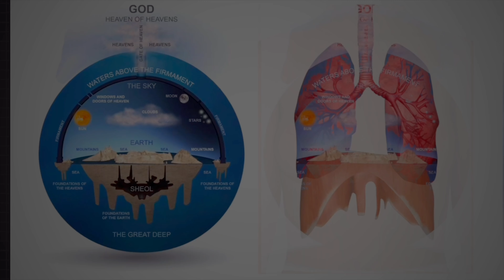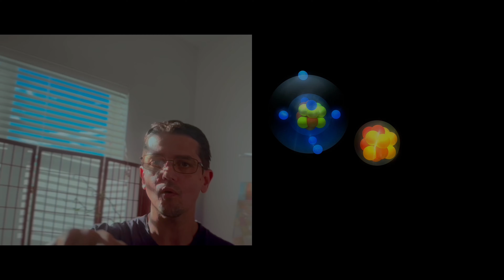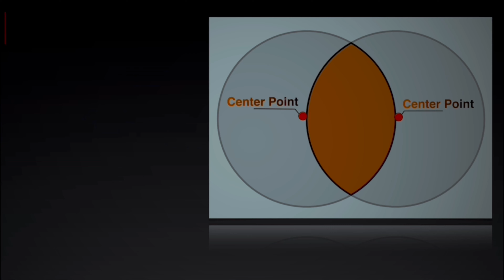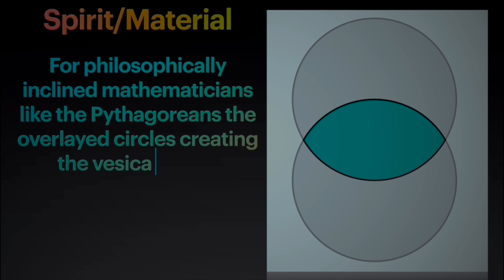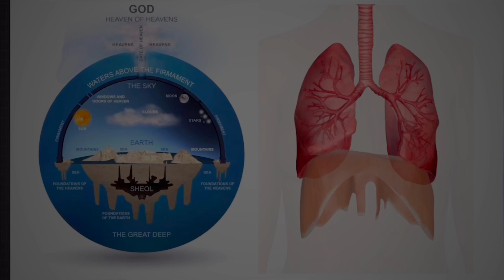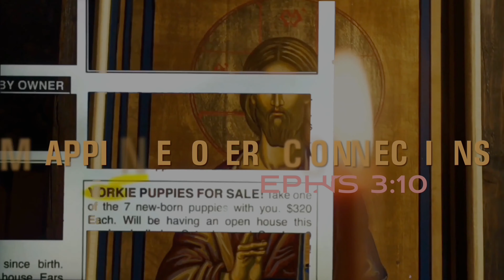Matter Via Imaginal: 666 Vs 616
We’ve seen in GSS 3 how the stable carbon atom with 6 protons 6 neutrons and 6 electrons maps onto the infamous number 666- the “number of man and beast” (as well as our reptile brain fueled cultural climate change) from the Book of Apocalypse ( or ‘Revelations’) unveils an order underlying that appears to us as chaos, which, when unpacked, reveals a precognition of future events in our world suggesting also an underlying order to the chaos of large scale human affairs.
The Book of Genesis, a favorite among Jews, mainstream Christians, and gnostic Christians as well, tells two accounts of creation. When, as Christ teaches us, the days of Noah appear again in pattern we will see the end meet the beginning. As we compare and contrast Revelation with Genesis we see esoteric codes embedded in symbol and number - something both authors in Hebrew and biblical Koine Greek managed to embed either consciously or, more likely, while inspired.

In the symbolism of 666 and 616 we see references to a non-carbon based world, or a world that is based on potential language and pre-concepts. The 616 being a pictographic iconographic representation of the letters bib. The letter L in Roman numerals is 50. When we add the BIB to the Roman L 50 we get 616 becoming 666. This is the Elohim interacting with the Word. The hidden fifth? E is still here.

The missing L One Too Far.
Moses (5 = Pentateuch) = Loses

This un-monetized channel’s the work of one person also publishing videos and essays elsewhere; a 3 year old back catalog and regular new material are at Patreon and two Substack pages new to 2024.

ART PRINTS